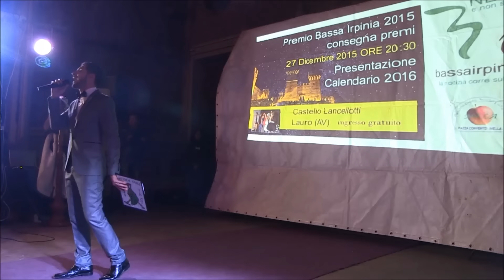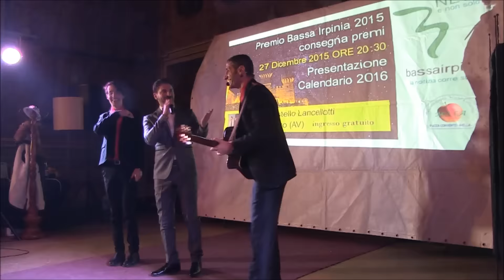Premio Bassa Irpinia 2015 video